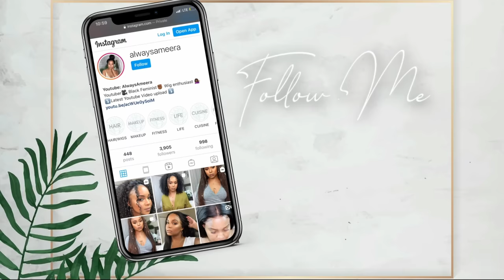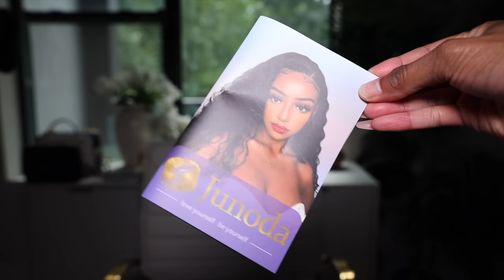GRWM FT. HUBBY! | MARRIED NO KIDS? TRADITIONAL MARRIAGE? | KINKY CURLY WIG INSTALL+ MAKEUP | JUNODA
Friend! i was able to do another GRWM with a wig install & makeup. Also my husband makes an appearance! i love GRWM videos! i feel like i am chatting with yall all while getting cute! what do yall think of the looks?

❥❥Same Hair: 14 inches 150 density lace frontal

➤Can Not Miss!!! Affordable Bob Wig Available

❥❥Unlimited $20 Discount for HD Lace Wig

➽➽➽Code: HD20

❥❥Buy HD Lace Wig Get Hair Bundle for Free

00:00 intro
02:31 JUNODA HAIR KINKY CURLY WIG DETAILS + WIG APPLICATION
13:36 GRWM STARTS
16:31 HOW WE MET + HUSBANDS VERSION
21:27 HOW WE MET? HIS BACK GROUND?
22:48 LOVE LANGUAGES?
25:09 KIDS? BUYING A HOUSE? CONTINUING YOUTUBE?
32:31 DATING LIFE BEFORE? DATING RULES? WHEN DID WE KNOW WE WERE IN LOVE? MEETING FAMILY?
37:48 DREAM VACATION?
38:33 MISTAKES? TRADITIONAL MARRIAGE? CULTURAL DIFFERENCES?
47:14 WHAT DOES HE DO? CONFLICT? WHO SAID I LOVE YOU FIRST?
54:51 DISAGREEMENTS?
55:50 WHAT I LOVE THE MOST ABOUT HIM
57:23 HOW DID WE KNOW EACH OTHER WAS THE ONE?
59:52 MARITAL GOALS?
01:00:00 WORKING OUT TOGETHER?
01:02:00  WHO TELLS THE MOST JOKES?
01:03:00 WHAT IS YOUR HUSBANDS DEGREE?
01:06:00 THE FINISHED LOOK!

H A I R / W I G  P R O D U C T S  U S E D

ORS WIG GRIP spray
ors wig grip gel
got 2b glued gel
Shea Moisture flywawy hairline mousse
shea moisture frizz free curl mousse

M A K E U P  P R O D U C T S
Nyx bare With me setting spray
born this way concealer (chai)
MAC NC45
Bobbi brown (walnut skin)
the lip bar "boss moves" contour highlight palette-
the lip bar set the tone finishing powder (golden girl)
laura mercier transluscent powder-
nyx micro brow pencil (black)
smashbox superfan mascara (black)
Iman lip pencil (espresso)
nicka k lip stick(maroon)
mac lip stick (peachstock)
the lip bar lip gloss (inner lip)
the lip bar lip gloss (outer lip- headliner)